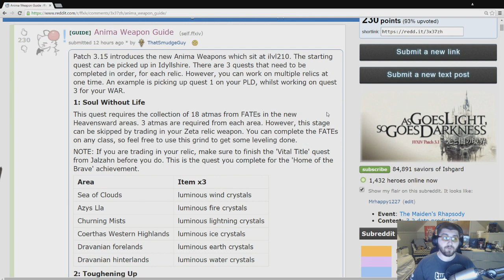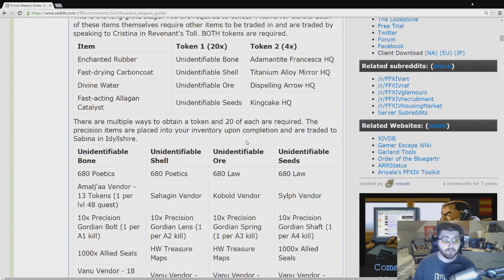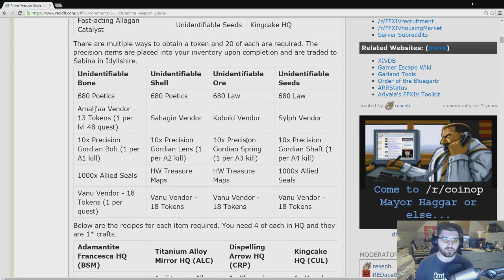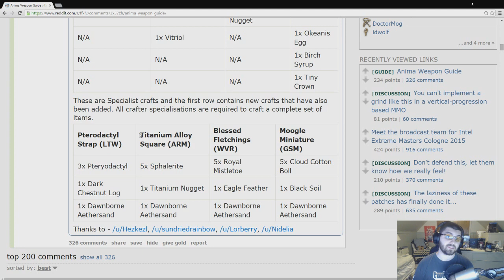FFXIV Heavensward: Anima Weapon Questline Walkthrough & Tips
Hey everyone! Welcome to a different kind of guide where I walk you through each of the NPCs and steps of the Anima Weapon questline. There were more tips here I could have given but the video was long enough already. I'll be doing an "Anima Thoughts" video sometime later today most likely!